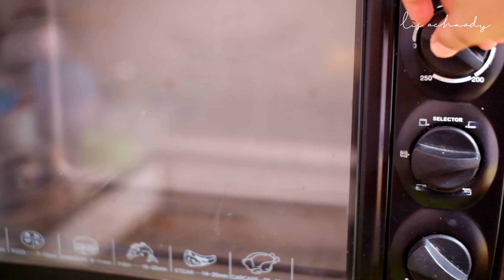CREAM CHEESE GARLIC BREAD - ROTI KEJU KOREA YANG LAGI VIRAL !!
Resep Korean Cream Cheese Garlic Bread resep
walaupun ga secantik buatan kak @devinahermawan tapi ini beneran enak kok !

Assalamu alaikum.
Kali ini aku akan membuat Resep Roti Keju Korea kekinian yang lagi Viral.

Bahan Donan roti ( biang ragi )
- 3/4 sdt ragi instant
- 3 sdt gula pasir
- 3 sdm air hangat suam kuku

Bahan adonan roti
- 300 g terigu pro tinggi
- 20 g susu bubuk
- 30 g gula pasir
- 1 butir telur
- 80 ml air es
- 60 g margarine

Bahan cream cheese
- 200 g cream cheese
- 40 g gula halus
- 50 ml wippy cream cair

Bahan Saus Bawang Mentega
- 150 ml margarine yg sdh di cairkan
- 1 sdm madu
- 40 g kental manis
- 1 telur ayam
- 30 g bawang putih cincang kasar
- 1 sdm daun parsley

1 resep ini jadi 10 roti dengan berat 60g

Selamat Mencoba ;)